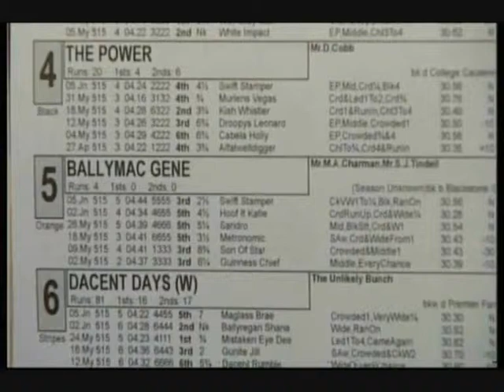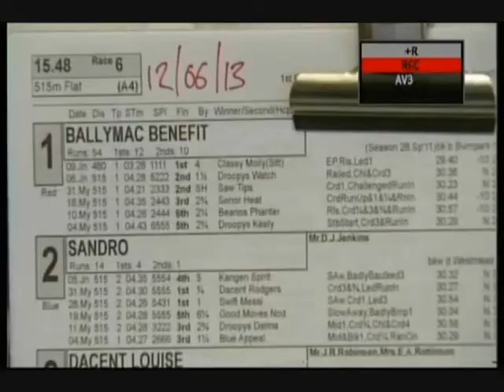Ballymac Gene winning at Hove 12/06/13